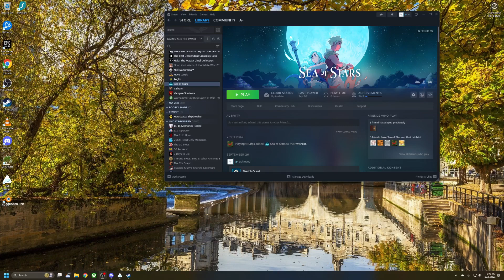Sea of Stars - Part 7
Exploring the mysteries of Wraith Island, you can check out any time you like, but you can never leave.